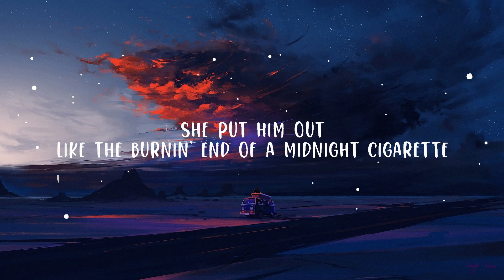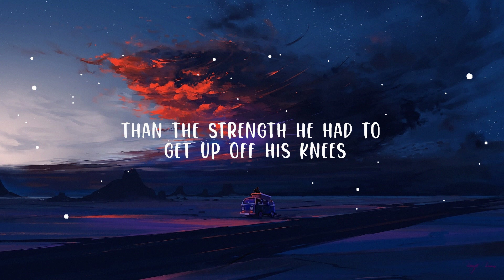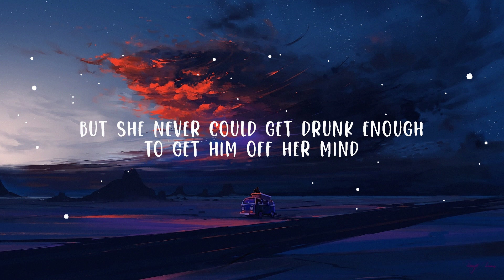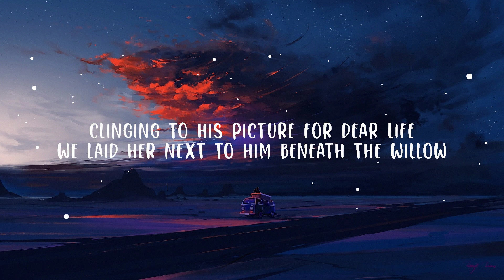Brad Paisley - Whiskey Lullaby (Lyrics) ft. Alison Krauss | Top Best Song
Brad Paisley - Whiskey Lullaby ft. Alison Krauss

(Lyrics):
[Verse 1: Brad Paisley]
She put him out
Like the burnin' end of a midnight cigarette
She broke his heart
He spent his whole life tryin' to forget
We watched him drink his pain away
A little at a time
But he never could get drunk enough
To get her off his mind

[Chorus: Brad Paisley & Alison Krauss]
He put that bottle to his head and pulled the trigger
And finally drank away her memory
Life is short, but this time, it was bigger
Than the strength he had to get up off his knees
We found him with his face down in the pillow
With a note that said, "I'll love her 'til I die"
And when we buried him beneath the willow
The angels sang a whiskey lullaby

[Post-Chorus: Brad Paisley & Alison Krauss]
La-la-la-la-la-la-la, la-la-la-la-la-la-la
La-la-la-la-la-la-la, la-la-la-la-la-la-la

[Verse 2: Alison Krauss]
The rumors flew
But nobody knew how much she blamed herself
She tried to hide the whiskey on her breath
She finally drank her pain away
But she never could get drunk enough
To get him off her mind

She put that bottle to her head and pulled the trigger
And finally drank away his memory
Than the strength she had to get up off her knees
We found her with her face down in the pillow
Clinging to his picture for dear life
We laid her next to him beneath the willow
While the angels sang a whiskey lullaby

[Outro: Brad Paisley & Alison Krauss]
La-la-la-la-la-la-la, la-la-la-la-la-la-la
La-la-la-la-la-la-la, la-la-la-la-la-la-la
La-la-la-la-la-la-la, la-la-la-la-la-la-la
La-la-la-la-la-la-la, la-la-la-la-la-la-la